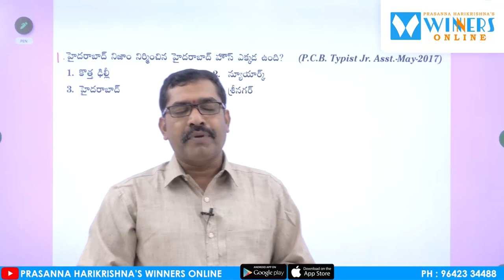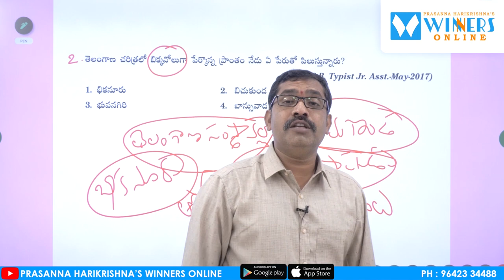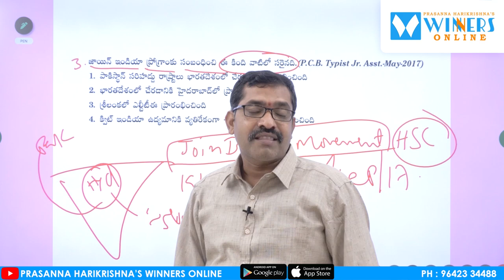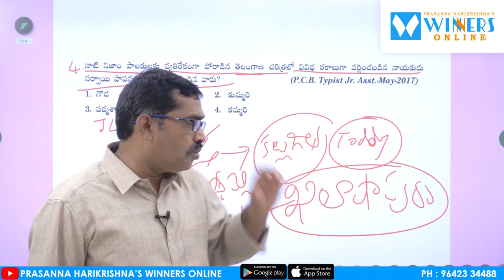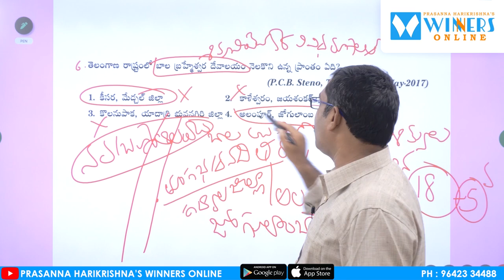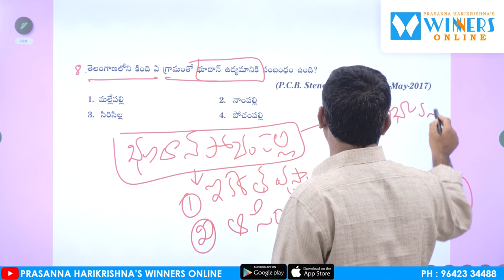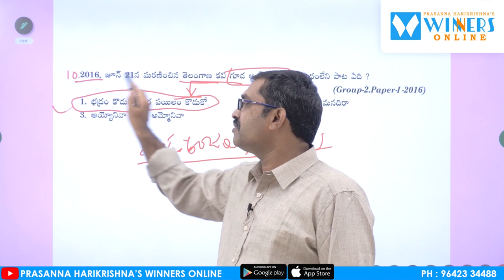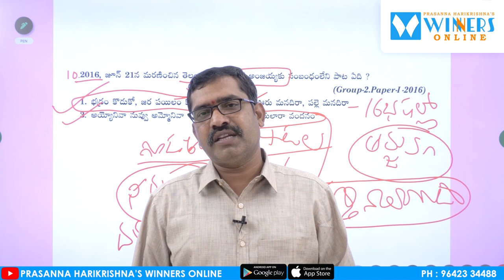Previous Questions Explanation PART 03 | TELANGANA MOVEMENT | TSPSC | SI & PC | WINNERS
☆☆★★★★TSPSC GROUP - IV ఫుల్ వీడియో కోర్సు ★★★★☆☆
నోటిఫికేషన్ లో ఇచ్చిన సిలబస్ కి  అనుగుణంగా వీడియో క్లాసులను యాప్ లో పొందుపరచడం జరిగినది.
రూ . 8000/- ల విలువగల కోర్సు విద్యార్థుల సౌకర్యార్థం కేవలం 999/- కే (ఈ ఆఫర్ త్వరలో ముగుస్తుంది) ఇవ్వడం జరుగుతున్నది.